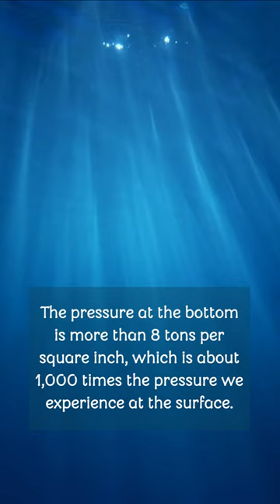How Much do you know about The Challenger Deep?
The Challenger Deep is located in the Mariana Trench in the western Pacific Ocean, east of the Philippines. It is the deepest known point in the Earth's oceans and is approximately 36,070 feet (10,994 meters) deep.

It was named after the HMS Challenger, a British survey ship that conducted the first scientific survey of the deep sea in the late 1800s. The first manned dive to the Challenger Deep was made by Swiss engineer Jacques Piccard and US Navy Lieutenant Don Walsh in 1960 aboard the bathyscaphe Trieste.